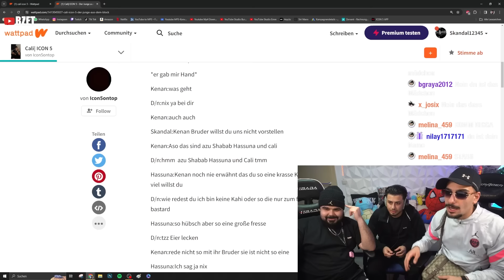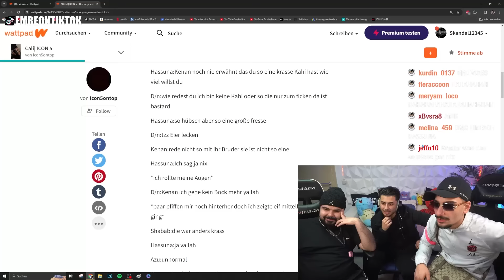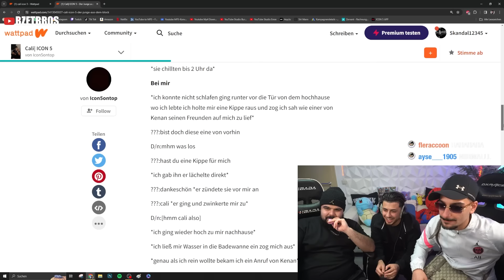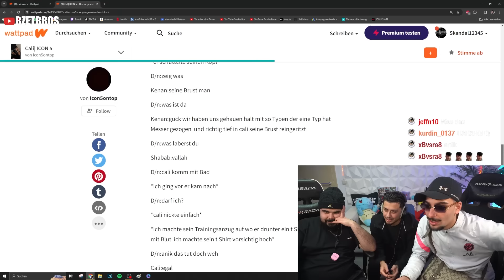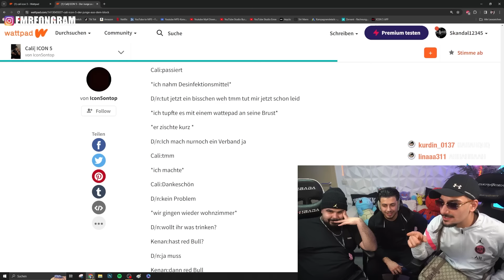ICON 5 ZUSCHAUERIN 0NE NIGHT STAND MIT CALI 😱 Wattpad Story Teil 3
· Orginalvideo:

· Kanal Führung: Emre Tabak
· Video Editing: Xandro Delija
· Kanal Design: Bleron Veliqi